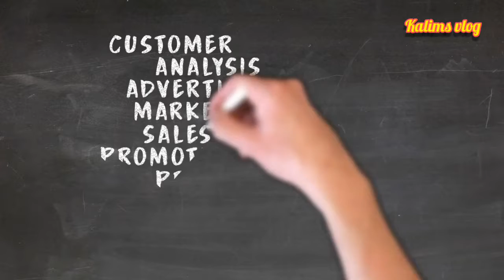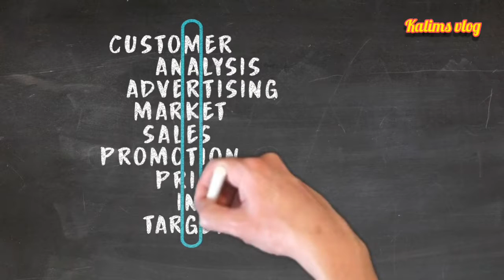New YouTube Channel Ideas 2022 / Top trending Topics To start YouTube Channel 😱💥